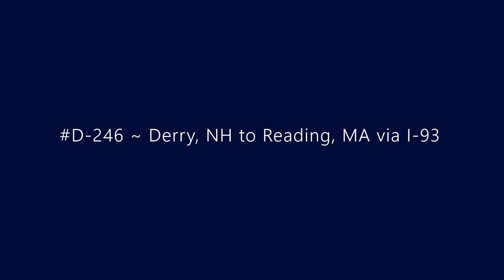D-246 ~ Derry, NH to Reading, MA via I-93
Driving from Derry, NH to Reading, MA via I-93.